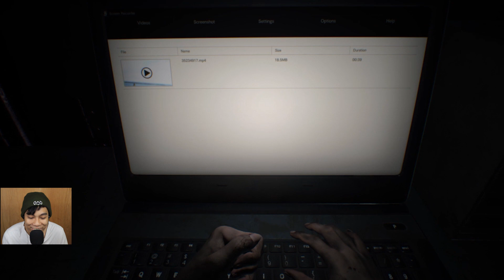Resident Evil 7 Biohazard Walkthrough Part 1 - FIND MIA (RE7)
Resident Evil 7: Bio hazard is a survival horror game developed and published by Capcom, released in January 2017 for Windows, PlayStation 4, and Xbox One, and in May 2018 for the Nintendo Switch in Japan. Diverging from the more action-oriented Resident Evil 5 and Resident Evil 6, Resident Evil 7 returns to the franchise's survival horror roots, emphasizing exploration. The player controls Ethan Winters as he searches for his wife in a derelict plantation occupied by a cannibal family, solving puzzles and fighting enemies. It is the first main series game to use a first-person view.

Resident Evil 7 is the first full-length game to use Capcom's in-house RE Engine. The development was led by Koshi Nakanishi, director of the 2012 Nintendo 3DS game Resident Evil: Revelations. It was presented as a virtual reality demo, Kitchen, a year prior to its announcement at E3 2016, and supports the PlayStation VR headset. Resident Evil 7 was considered a return to form for the series; critics praised the game play, graphics, and design, but criticized the boss battles and the final chapter.

Thank you. May god Bless you all.